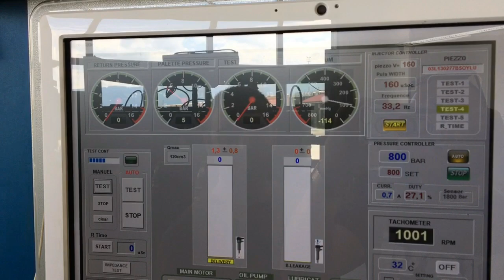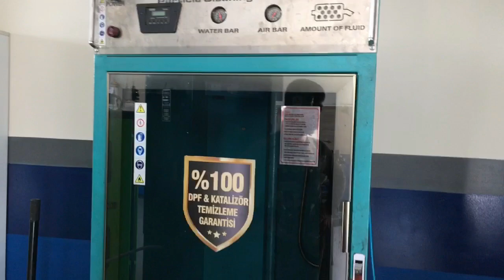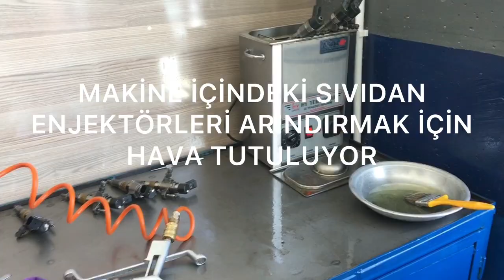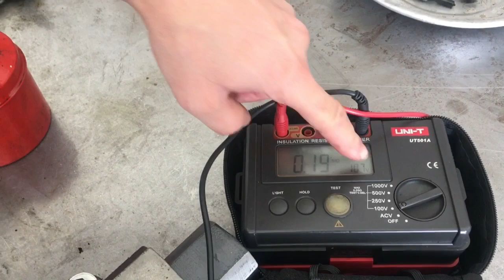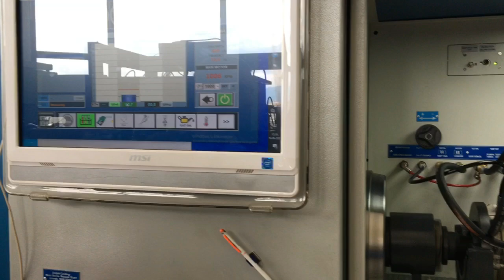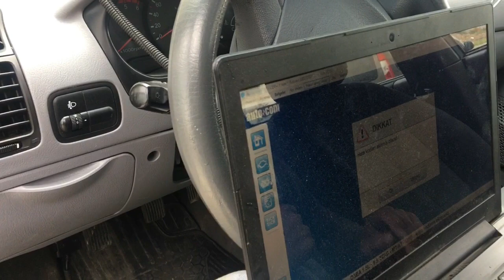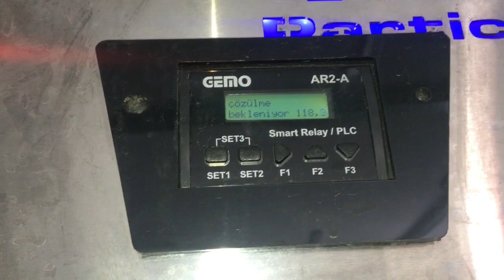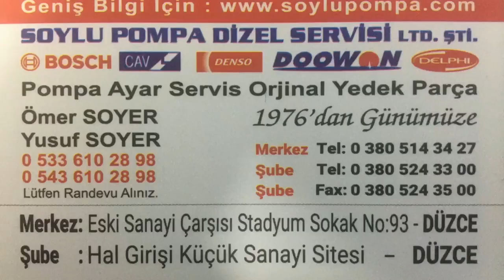ENJEKTÖR HAKKINDA HERŞEY? TR DE BU KADAR DETAYLI ANLATIM YOK(DÜZCE SOYLU POMPA AİLESİNE TEŞEKKÜRLER)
P0366 OPEL-CHEVROLET'CİLER BU VİDEOYA...